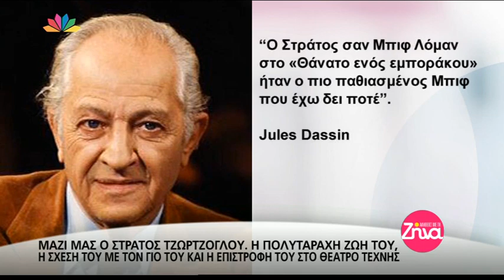Entertv: Η πολυτάραχη ζωή του Στράτου Τζώρτζογλου